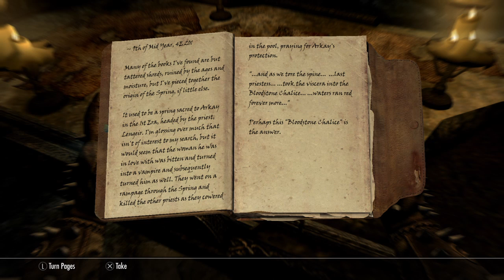Skyrim AE (Vanilla Style) Act 97- Last time on Dragonborn Miami Vice